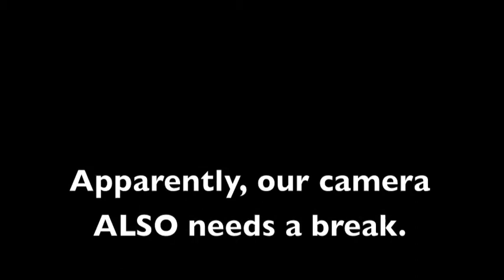ICF UPDATE - DAY 7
Today is our day OFF!! We had a chance to explore the city, see some amazing views, buy some great souvenirs, and enjoy a day away from work.

ALMOST a perfect day... until...

All ICF 2013 UPDATES were hosted, directed, produced and edited by Andrew J Lyon.